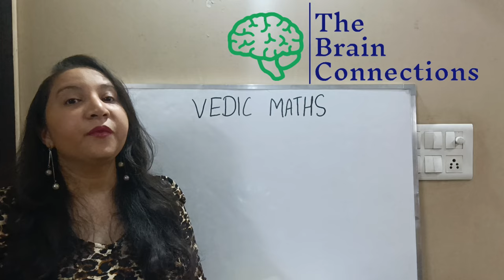Introduction to Vedic Maths | History of Vedic Maths | Benefits of Vedic Maths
Vedic Maths Trick for Fast Calculation | Short Trick for Multiplication

Vedic Maths Tricks for Fast Calculation | Fast Methods to Solve a Question | Benefits of Vedic Maths-

Hello Guys!

On this channel, I am going to talk about the following:-
1. Right Brain Development
2. Mid Brain Development
3. Abacus
4. Vedic Maths